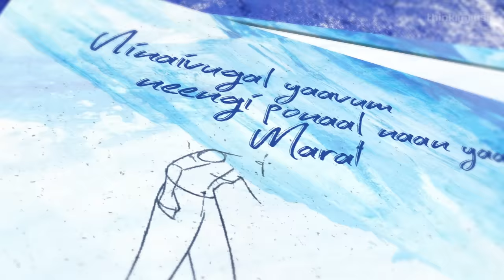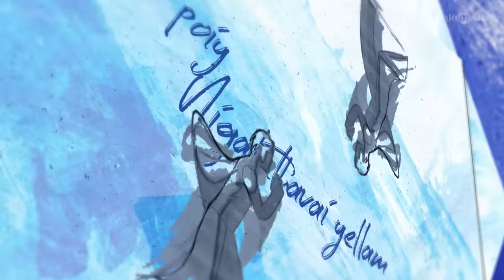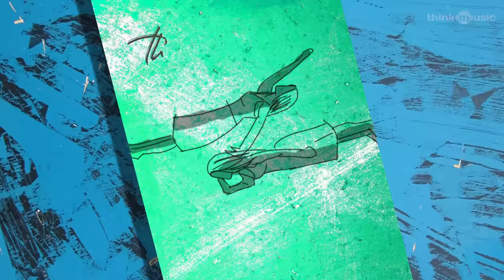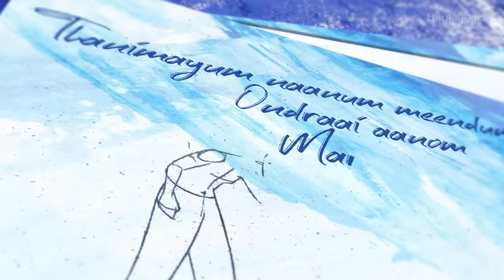Teddy 🧸| Marandhaye Song Lyric Video | Arya, Sayyeshaa | D. Imman | Shakti Soundar Rajan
Teddy is an upcoming Tamil film written and directed by Shakti Soundar Rajan. Teddy film stars Arya and Sayyeshaa in the lead roles. The film is produced by KE Gnanavel Raja under the banner of Studio Green.

Song:- Marandhaye
Film:- Teddy
Lyric:- Madhan Karky
Singer:- Pradeep Kumar, Jonita Gandhi

Acoustic, Electric n bass guitars - Keba Jeremiah,

Lyric Video by G.V Mediaworks (Gokul Venkat)

Director: Shakti Soundar Rajan
Producer: KE Gnanavel Raja
Music Director: D. Imman
Cinematographer: S Yuva
Editor: T Shivanandeeshwaran
Production Company: Studio Green
Audio Label: Think Music